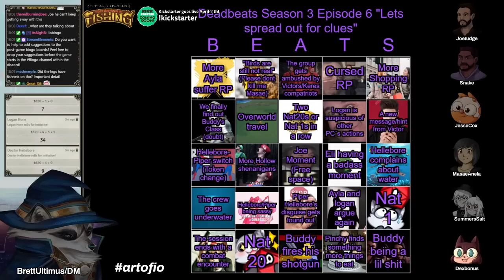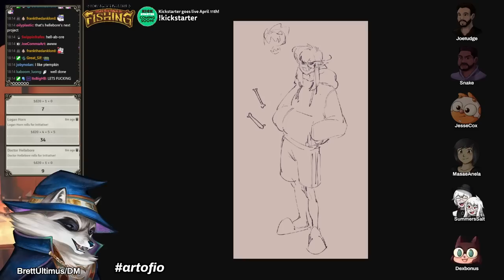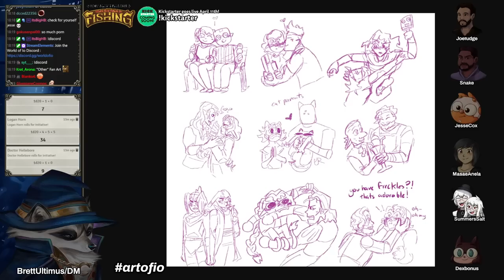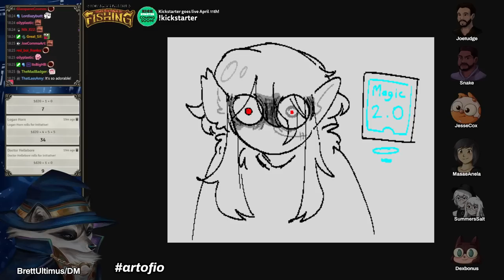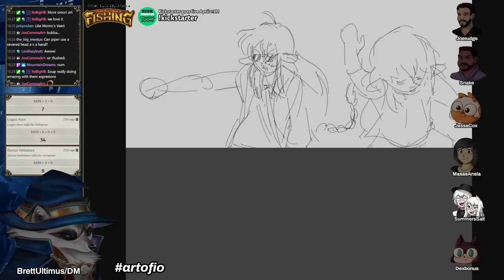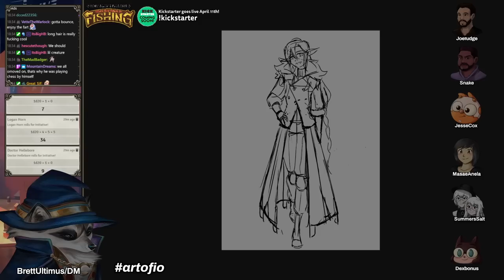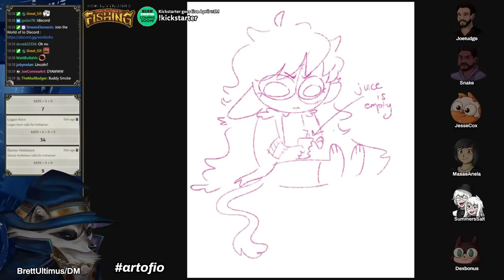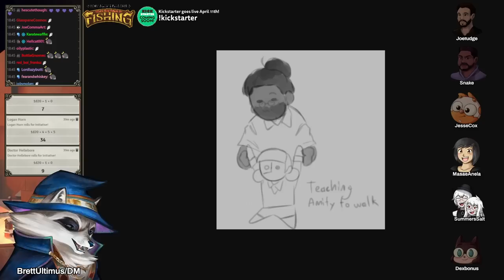Dungeons and Dragons: Deadbeats Season 3 Session 6 (World of Io/Ioverse)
Check out our FIRST Kickstarter - Why Slay Dragons when you could be FISHING

BrettUltimus DMs Deadbeats in the World of Io/Ioverse campaign setting! Starring Dodger, JesseCox, Joefudge, MasaeAnela, Snake and SummersSalt!

CREDITS
Map Assets provided by: